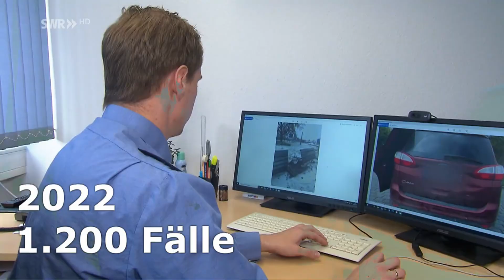Fahrerflucht – Sinkt Hemmschwelle zum Abhauen? | Zur Sache! Rheinland-Pfalz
Bislang ist Fahrerflucht eine Straftat. FDP-Bundesjustizminister Buschmann überlegt, Fahrerflucht ohne Personenschaden nur noch als Ordnungswidrigkeit zu ahnden. Richter und Polizei in RLP erwarten keine Entlastung.